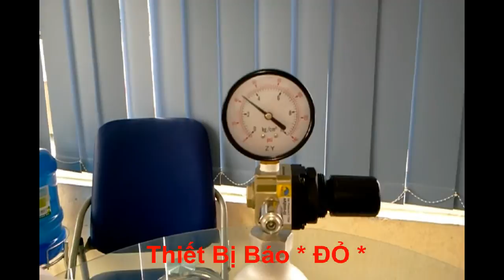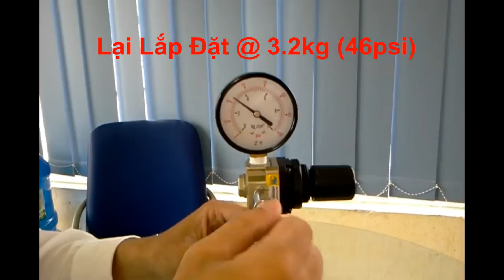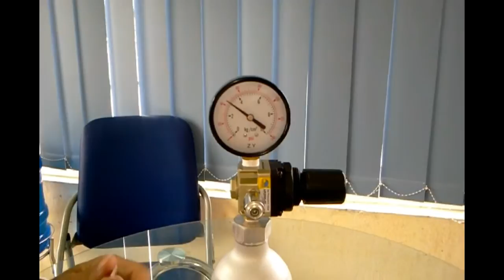Tính Năng của LPA: Tự Điều Chỉnh Áp Suất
Hệ Thống Cảm Biến Áp Suất Lốp (TPMS) của Pháp: LED Alarme Pression nay đã có mặt tại Việt Nam!

* 2 Phiên Bản: 4 psi (xe hạng nhẹ) Hoặc 8 psi (xe hạng nặng)
* Sản Phẩm Tuổi Thọ Hơn 8 Năm
* 2 Năm Bảo Hành
* Dễ Dàng Lắp Đặt